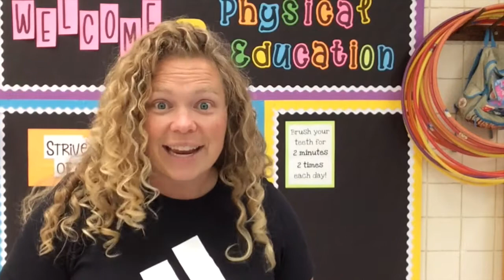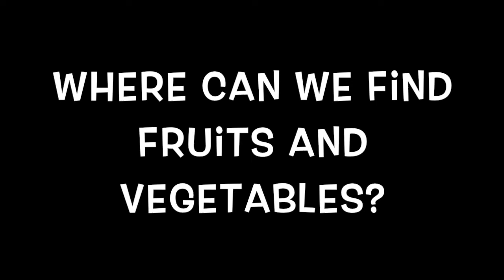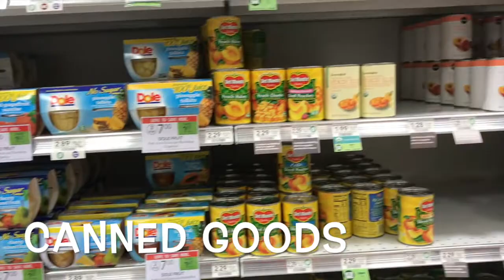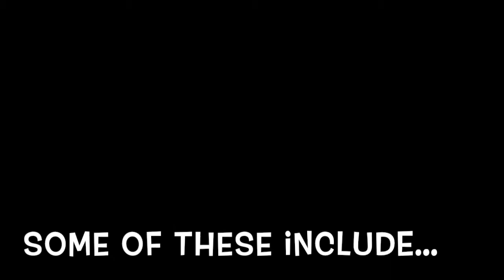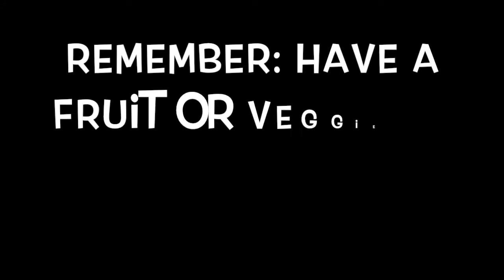Week 5 | JWS PE | "Fruits & Vegetables"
James W. Smith Elementary School

Physical Education
Week of September 21st

Ms. Ruthie Brown